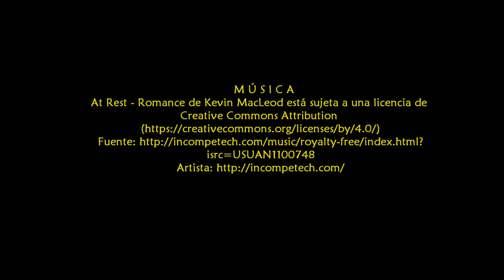2016_07 Ciudad de Cadiz versión Nocturna Andalucia Spain un lugar Turístico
by zAkAtYn | Cádiz una ciudad de encanto, Calles, Plazas, Playa y Monumentos en versión nocturna. Andalucía España sábado 30 Julio 2016.